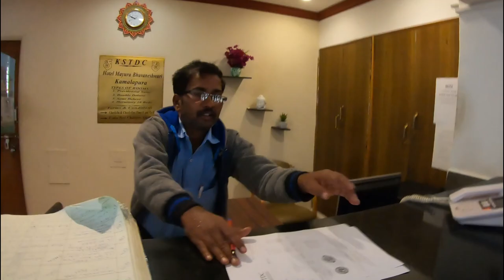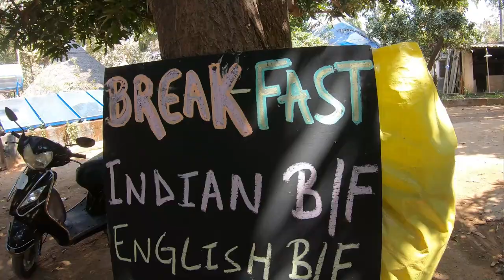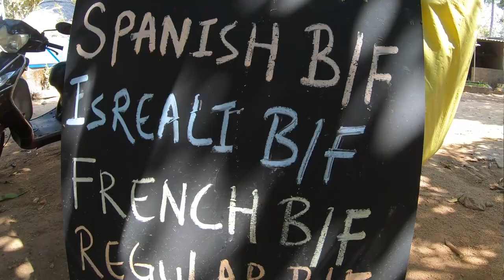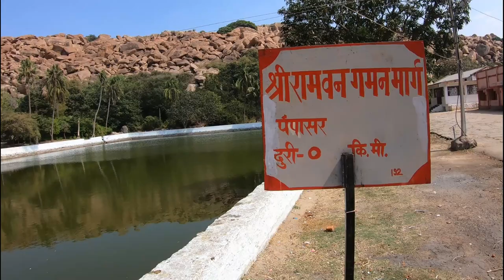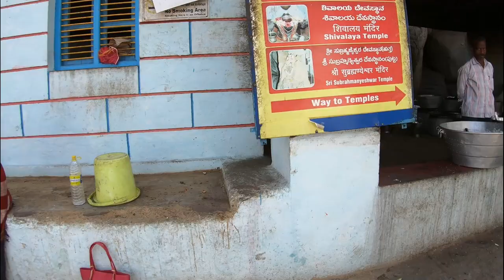Karnataka Ep 5 | Hampi to Hippie island | Pampa Sarovar | Tungabhadra River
About this Video:

Dosto Tungbhadra river cross karake Hippie island aa gaye hain. Yaha ek resort me check in kiya phir darshan ke liye nikal gaye un place par jaha Shri Ram laxman vanvas ke time par aaye the. Sabase pahale pahuche pavitra Pampa Sarovar.

Ummed hai aapko ye video pasand aayega. Comments karke zarur bataiyega ki apko ye video kaisa laga.

1. Moving On by Wayne Jones
2. Silkworm by Quincas Moreira